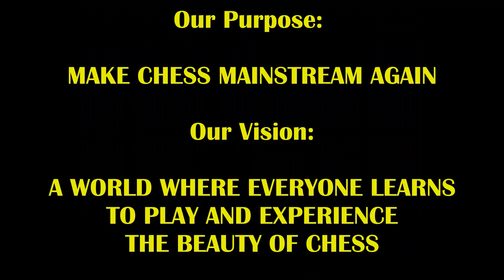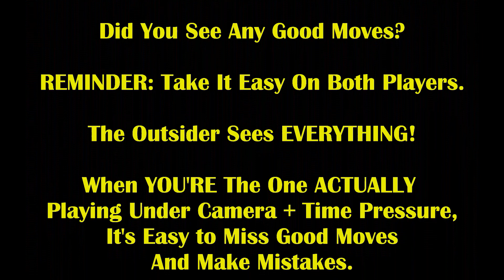IM Rated 2402 Hustles Trash Talker With BRUTAL Mate! IM Danny Rensch vs Boston Mike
His rating estimate was off... by 300%!!!